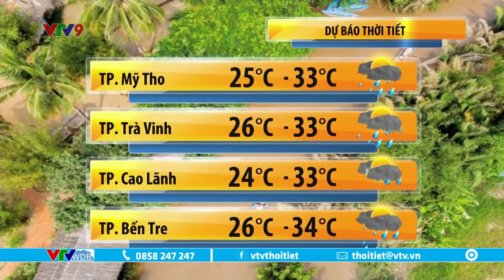Dự báo thời tiết Nam Bộ hôm nay 09/07/2023 | VTVWDB